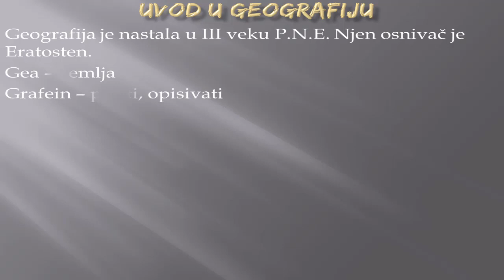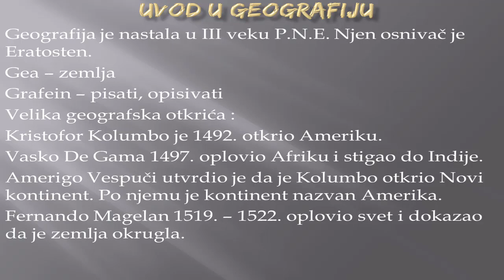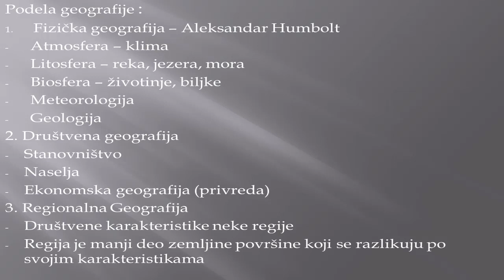Skola - Geografija 5. Razred - Uvod u geografiju